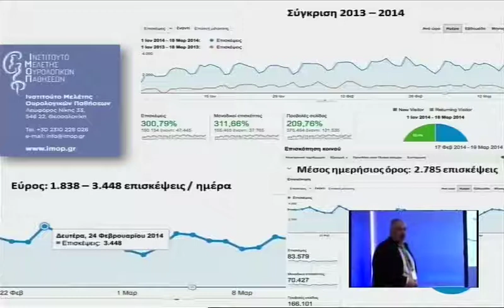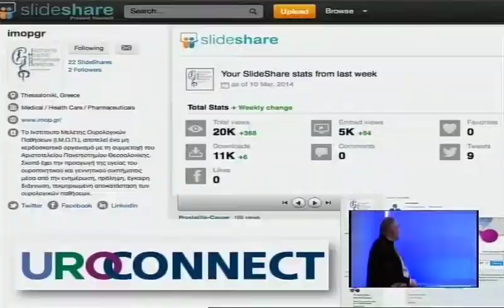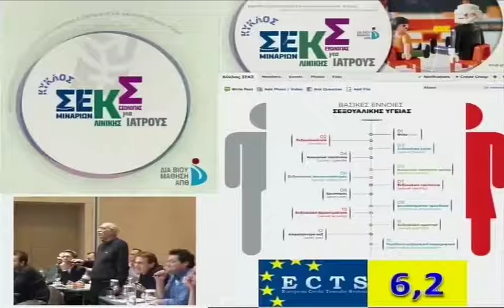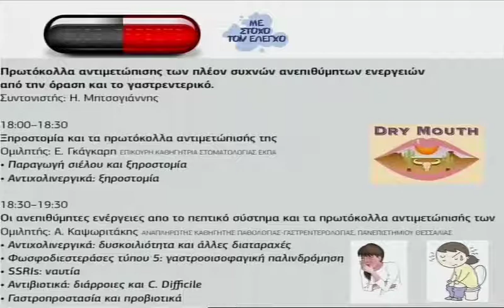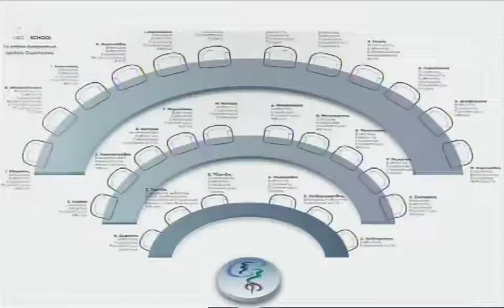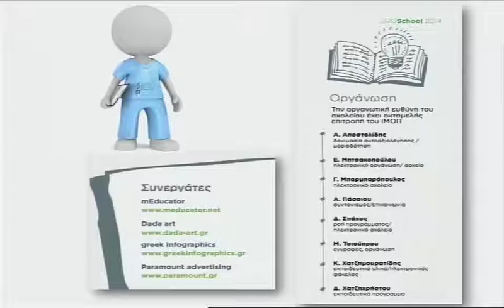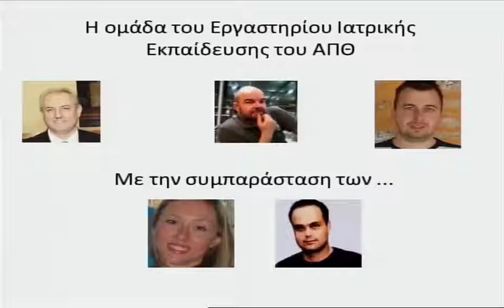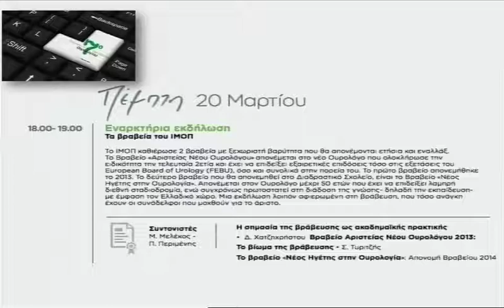001 20032014 Xatzixristou 1